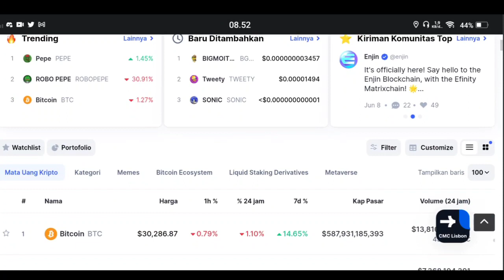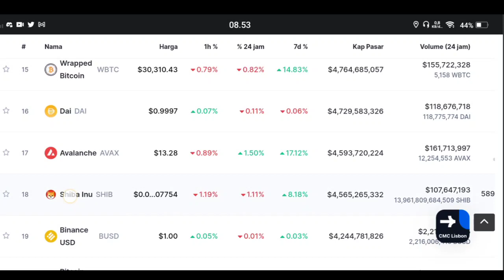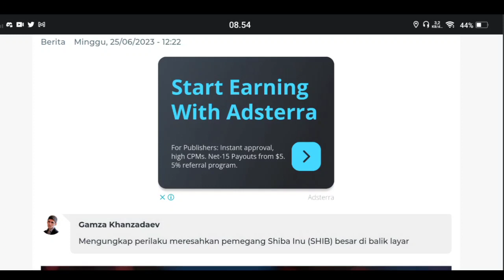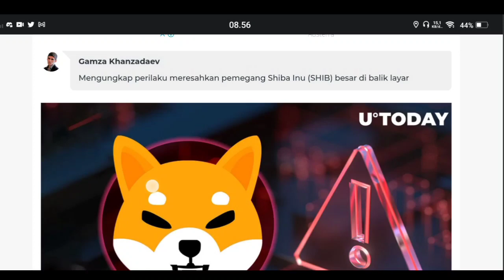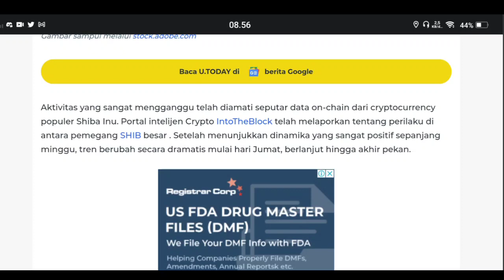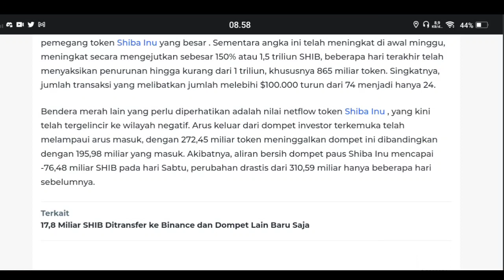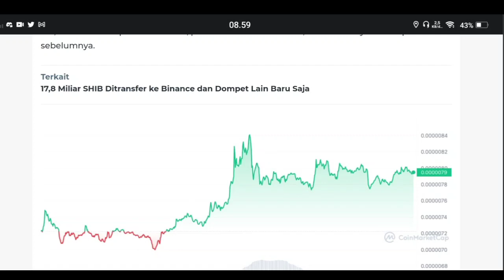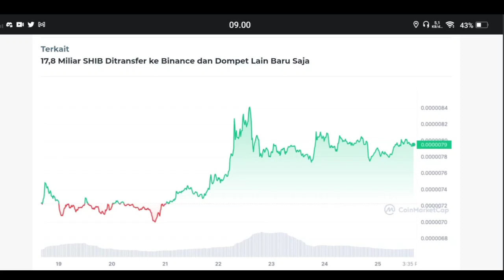DI BALIK LAYAR SHIBA INU KALIAN WAJIB TAU..!!! TERNYATA BEGINI😱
BINANCE

GATE.IO

MEXC

TOKOCRYPTO